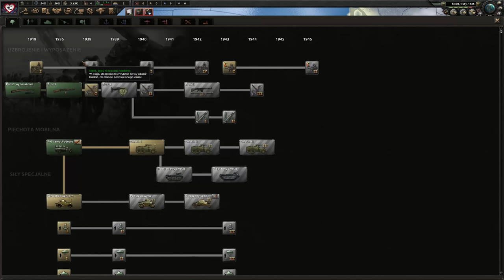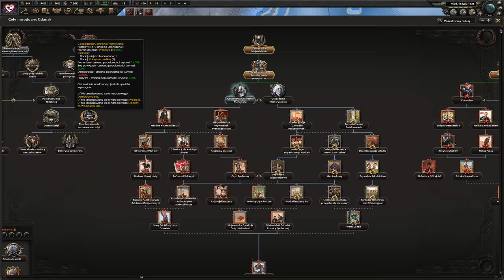Hearts of Iron 4 PL Województwa + #1 Jurij Owsienko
Witaj, w tej serii z Hearts of Iron 4 będziemy grać na modzie Województwa +

Jak spodobał Ci się film to nie zapomnij ocenić :)